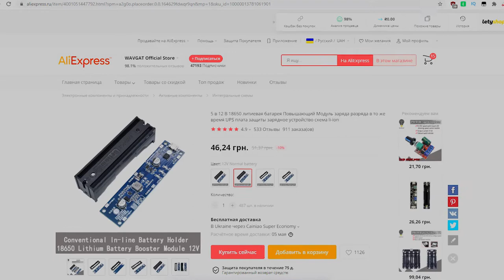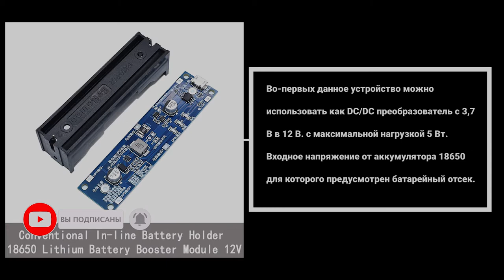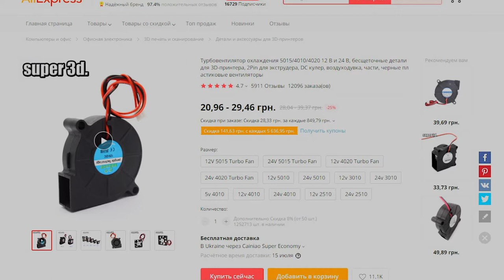DIY. Аккумуляторный нагнетатель воздуха вентиляторный блок для дымогенератора. Своими руками.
Для сборки аккумуляторного нагнетателя воздуха для дымогенератора нам нужно
1. Пластиковая монтажная или распределительная коробка 90х90х35мм. - 25грн.
2. Так как диммеры не подошли, пришлось собрать Регулятор оборотов - из Б.У. имеющихся радиодеталей. Но, если кто интересуется какой заказывал, то вот
3. Повышающий модуль с 3.7в до 12в покупал
4.
5.
6.
7. Быстросъем (коннектор) покупал на базаре за 25 грн.

Таймкод по видеоролику:
00:10 Моя история
00:41 Повышающий модуль 4 в 1, что это и для чего.
02:02 Замкнуть перемычку, чтобы на выходе было 12в
02:15 Цены на Алиекспрес
02:30 Монтажная коробка начало сборки
02:33 Что такое коннектор
02:38 Клемные колодки
02:42 Объяснения по крепежу.
03:24 Крепим вентилятор.
03:48 Отверстие для подключения кабеля с ЗУ
03:58 Отверстие для рукоятки диммера
04:04 Крепим цифровой вольтметр
04:14 Приклеил коннектор
04:30 Устанавливаю повышающий модуль
04:42 Убеждаюсь в том, что диммер неработоспособен. Замена на самодельный.
05:39 Разъединяю контакт с помощью кнопки вкл/выкл
05:53 Обрезаю контакт и паяю провода.
06:48 Главный элемент))
07:10 быстрая сборка
07:25 Как я соединяю все провода. Минус на прямую с вентилятором и вольтметром, а плюс идет через регулятор оборотов к плюсу вентилятора и вольтметра.
08:01 Проверка нагнетателя на работоспособность
08:26 Объяснение работы нагнетателя по уже собранному вентиляторному блоку. Что было сделано/изменено. И как может работать от сети, от аккумулятора, от павербанка. И одновременно заряжаться.
11:23 Последние штрихи. Доводим до ума. Облагораживаем.
12:00 Послесловие.

В течении двух месяцев делался этот аккумуляторный нагнетатель воздуха для дымогенератора.
Да, он работает от одного аккумулятора 18650.
Может работать/заряжаться от обычной зарядки micro-usb!
Может работать/заряжаться от  powerbank!
Делал эту ветродуйку долго. Сперва ждал пока все приедет, потом ждал снова, когда приедет еще один диммер. Но, как оказалось первый и второй диммер (регулятор оборотов) функционируют не так как ожидалось. Поэтому всё быстренько собиралось  по старой схеме и с самодельным регулятором оборотов, с некоторыми изменениями.